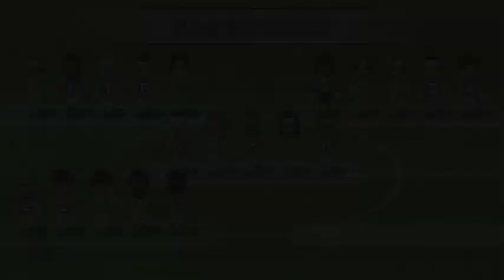Wii Party U Team Building Susana vs Kentaro vs Pit